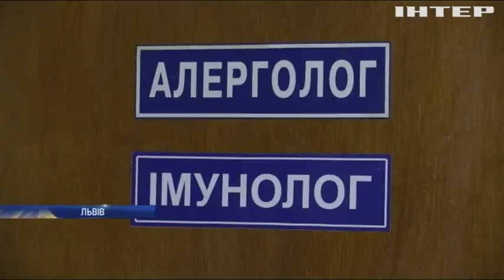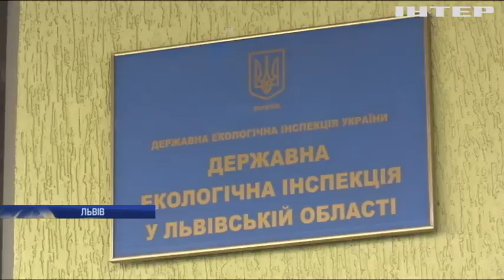Жителів Львівщини закликають утилізовувати пластикові вироби з кладовищ